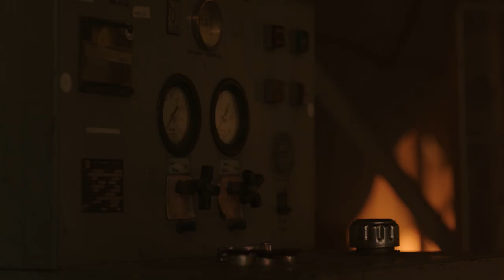Judd & Tommy Perform an Emergency Amputation | 9-1-1: Lone Star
An explosion is imminent in a burning paper mill where a man’s arm is trapped inside a roller press, and Tommy and Judd make the decision to amputate it in order to save his life.

Hit drama series 9-1-1: Lone Star, starring Rob Lowe and Gina Torres, is back for all-new rescues beginning Tuesday, Jan. 24(8:00-9:00 PM ET/PT). 9-1-1: Lone Star is produced by 20th Television in association with Ryan Murphy Television and Brad Falchuk Teley-Vision. Ryan Murphy, Brad Falchuk and Tim Minear are creators, executive producers and writers on the series. Bradley Buecker is an executive producer and directed the series premiere. Alexis Martin Woodall, Rashad Raisani, John J. Gray, Angela Bassett, Rob Lowe, Kelly Souders & Brian Peterson and Bob Goodman also are executive producers. In addition to Lowe and Torres, the series also stars Ronen Rubinstein, Sierra McClain, Jim Parrack, Natacha Karem, Brian Michael Smith, Rafael L. Silva, Julian Works and Brianna Baker.